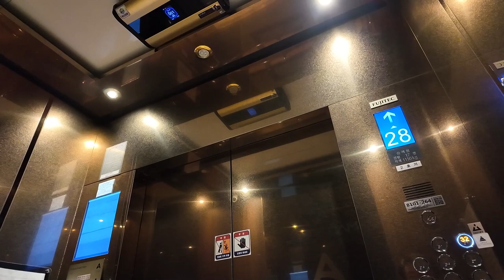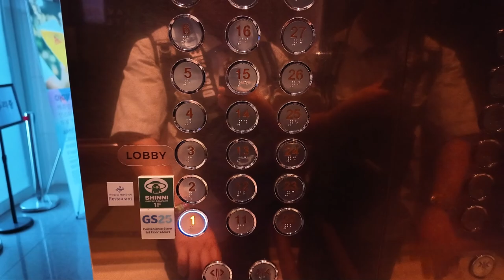32층 고속 후지테크 설치현장! | [엘리베이터 탑사기] 부산광역시 해운대구 중동 라비드아틀란호텔 후지테크엘리베이터 ZEXIA(419)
2호선 해운대역에서 해운대해수욕장으로 향하는 길목인 구남로, 그 길을 걷다가 해운대의 백사장이 보이기 직전 옆에 똭 있는 고층 호텔인 라비드아틀란호텔 건물의 엘리베이터를 시승했습니다.

▷승강기 소개
지하 6층/지상 32층의 고층인 라비드아틀란호텔에는 후지테크코리아의 2019년식 기종 네대를 운용하고 있습니다. 메인 승강기 세대 / 피난용(4호기) 한대로 구성되어 있으며, 3/4호기는 지하까지 운행하고 있습니다.

메인 승강기는 중저속 기어리스 기종인 ZEXIA를 운용하고 있습니다. ZEXIA는 공식 최대지원 속도가 150m/min까지입니다만, 지금 보시는 라비드아틀란호텔에는 최대지원 속도 그 이상에 준하는 210m/min의 고속으로 적용됐습니다! 이곳 말고도 ZEXIA 설치현장 중에서는 150m/min 이상의 속도를 비공식적으로 적용시킨 현장이 몇몇 있는데, 그동안 타봤던 후지테크 중에서 이런 속도, 이런 분위기는 처음이었습니다. ㅎㅎ

주문제작한 디자인이 적용됐고, 천장 위에는 공기 청정장치의 패널이 달려 있었습니다. 위치표시기는 승장에는 도트 매트릭스 LED 타입이, 내부에는 LCD 위치표시기가 적용됐습니다.

▷부가설명
시승했던 엘리베이터 맞은편에 있던 3호기는 호텔 객실이 있는 층들을 운행하지 않습니다.